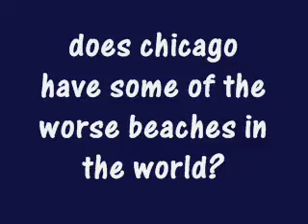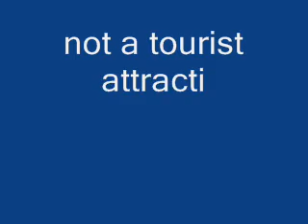Beach review volume 1: Chicago's 31st street beach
checking out some of Chicago's beaches compared to other beaches in the world.